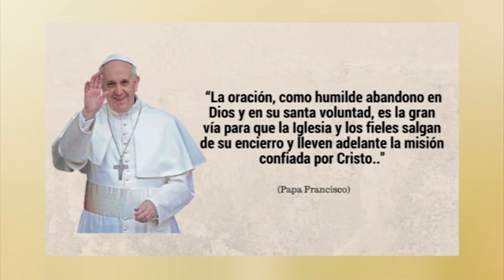Pastores con Olor a Ovejas 2018 E22 B02